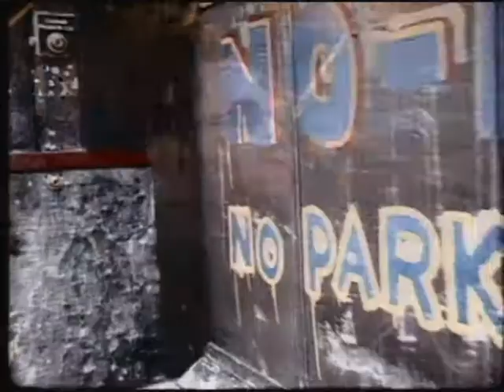UB40 COME OUT TO PLAY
UB40 ALI CAMPBELL